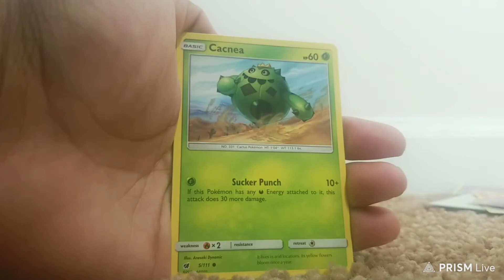Pokemon sun and moon Crimson invasion #2